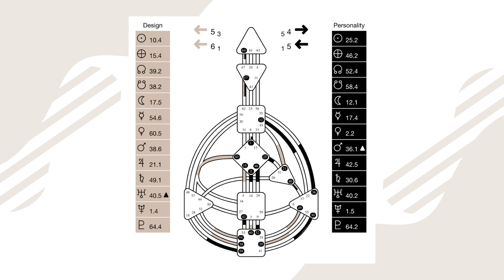Human Design Reflector Wisdom with Shane McDermott | LIFE IN HD Series #2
In this episode, we're joined by Shane, a 2/4 Reflector, who shares with us his Reflector wisdom, the importance of clear reflections, common misconceptions about being a Reflector and tips for young Reflectors (and everyone else!) on their path of spiritual growth and self-discovery.

👇 Connect with Shane!

▶️ Welcome to the LIFE IN HD Series -- where we talk to special guests about Human Design lived in real-life! So sit back, relax and enjoy! 🍿